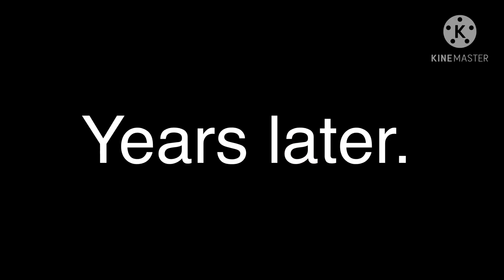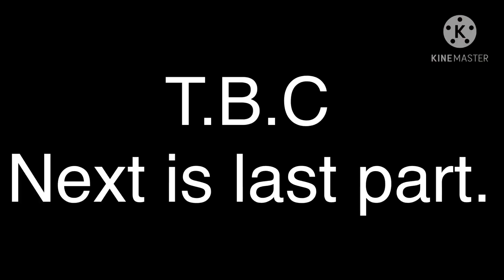My Charas Backstory ll Part 2/3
Idk what to put besides that the next one will be a few hours.